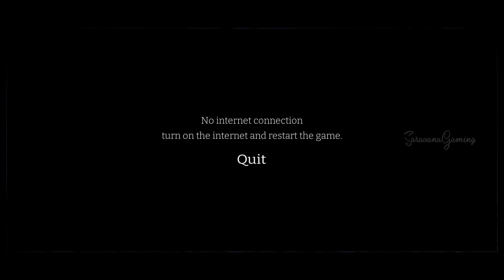Jeff The Killer Car Escape Full Gameplay in Tamil